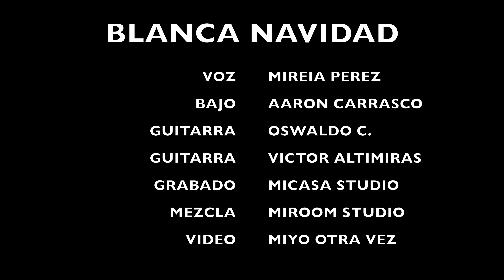🎄🎅 "White Christmass ROCK version 🎅🎄 Victor Altimiras & Friends 2023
Hoy os deseo unas felices Navidades y un próspero año, y lo hago acompañado de grandes artistas y mejores personas!

Hoy versión amos para todos vosotros, un gran clásico, que seguramente todos vais a conocer,  "aqhite Christmass"￼ pero traducido al español y con un toque muy roquera!

Lo he dicho, espero que os guste y que lo disfrutéis tanto como lo hemos hecho nosotros!  🔥❤️🤘￼

Voz: Mireia Pérez (BRAINDRAG)

Bajo: Aaron Carrasco

Guitar Solo: Oswaldo Contramaestre

Guitarras: Victor Altimiras